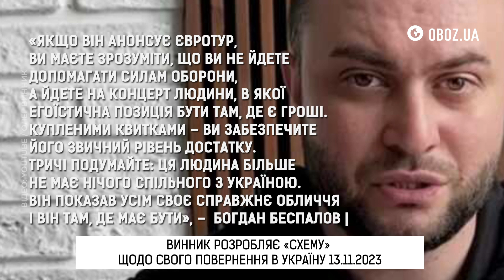😡 Олег Винник планує повернутися в Україну | OBOZ UA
За словами блогера Богдана Беспалова @BespaLOVmedia та людей з оточення співака: у вожака вовчиць великі фінансові труднощі. Утім, сам виконавець та його команда – нині розробляють «план» щодо його повернення на українську сцену.